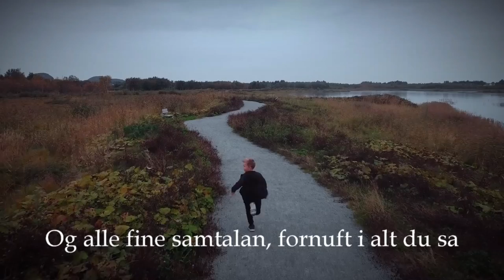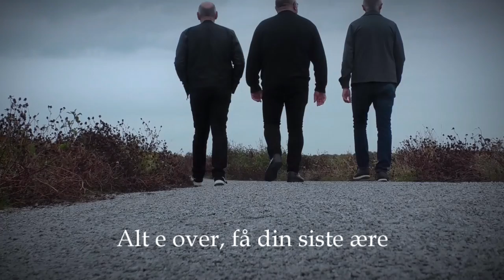Tre Vise Menn - Tre Av